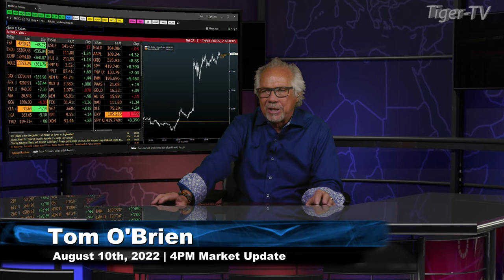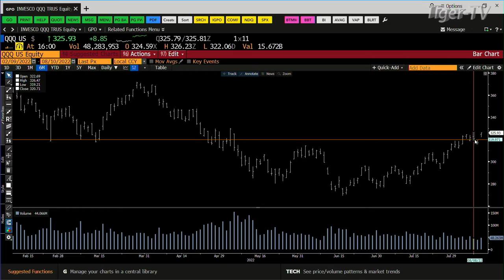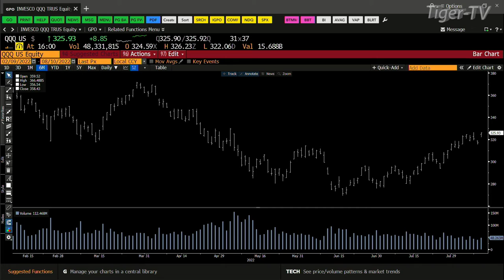August 10th, 4:PM ET Market Update on TFNN - 2022